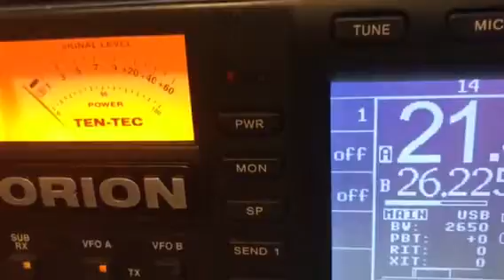Qrp 1 watts